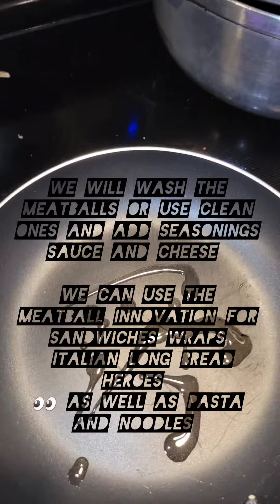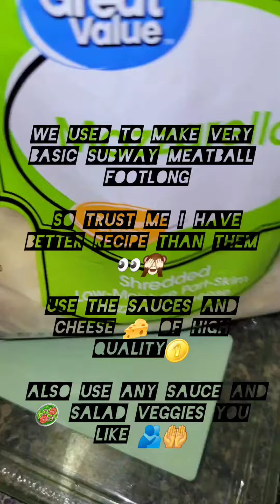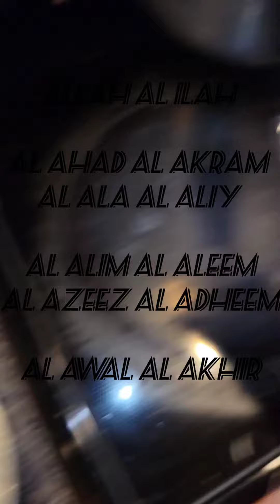🇸🇦🇵🇰DESI TO PARDESI🇺🇸🌎PARMESAN🧀 MOZERELLA🧀OREGANO THYME MEATBALLS🥗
KOFTAYE SHOFTAYE DESI SHAYSI BIDA IN DUNIA BUT NEVER IN ISLAM

ASLAMOLAYKUM WA REHMATULAHE WA BARAKATU THIS IS KOFTAYE
WHICH GOT INNOVATED INTO THIS

💡 INNOVATION GARLIC POWDER 🌰 ONION POWDER MEATBALLS 🌱THYME AND OREGANO🌿FOR THE 🌿 HERB GREENERY🌱